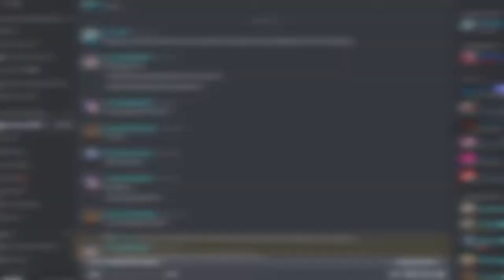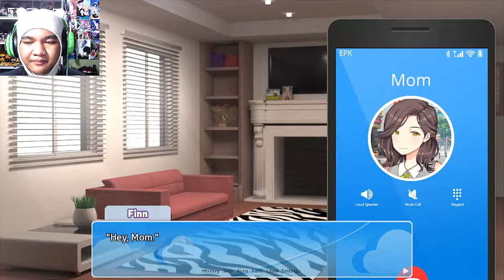PLANNING A SURPRISE DATE FOR SAYORI?! | Doki Doki Blue Skies: Episode 21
I didn't know that Valentine's is coming right up. Thanks, MoMC! Time to plan this out for the princess. You know which princess I'm referring to.

MY GEAR:
Webcam: Logitech C922 Pro Stream Webcam
Headphones: Razer Kraken 2019 (Green)
Keyboard: N/A
Microphone: BM-800 Condenser